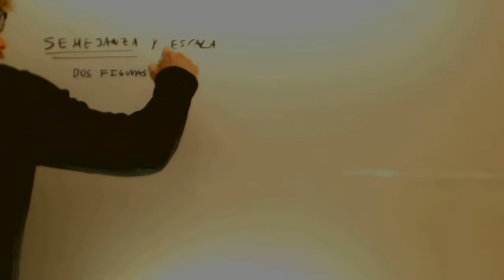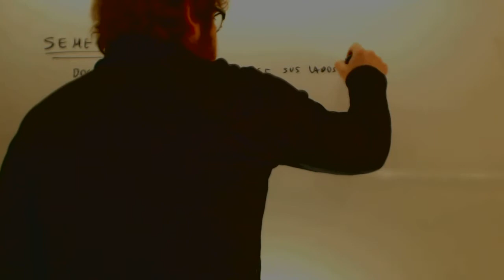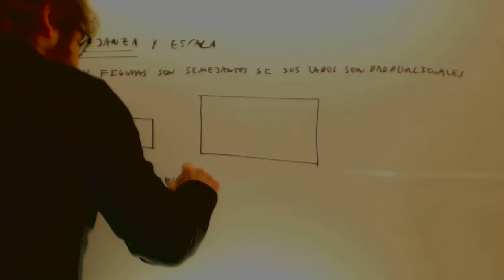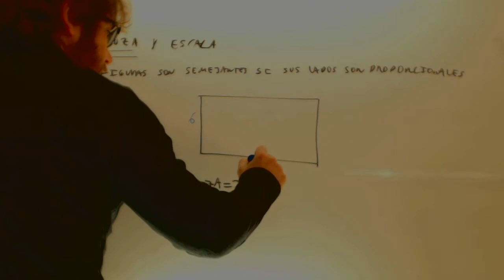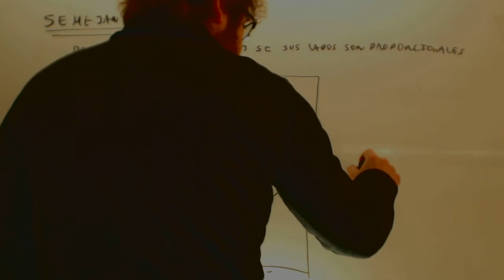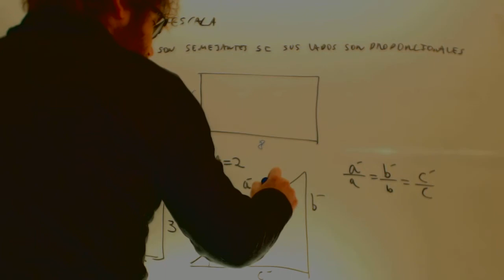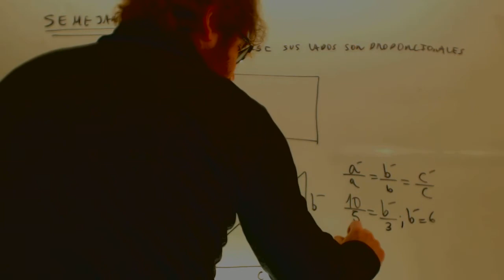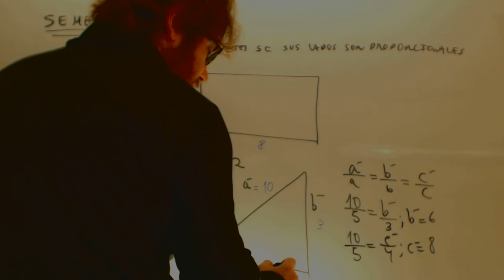Semejanza y Teorema de Thales Matematicas Acceso CFGS Academia Usero Estepona